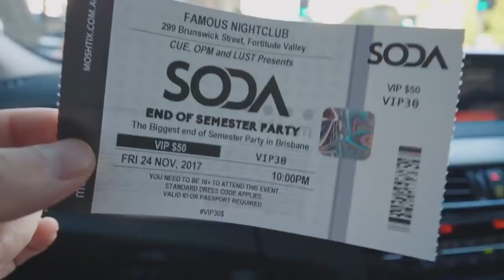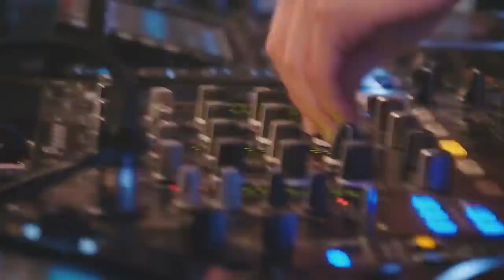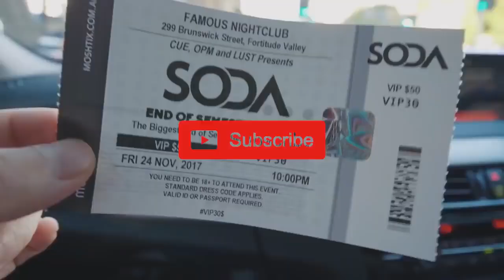Alan Walker - Golden Times (Feat. DJ Soda) (New Song )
Original Song: Thopiax Faith

Video by: DJ Soda Tour

COPYRIGHT:

I have also provided a list of source channels below. Thank you.